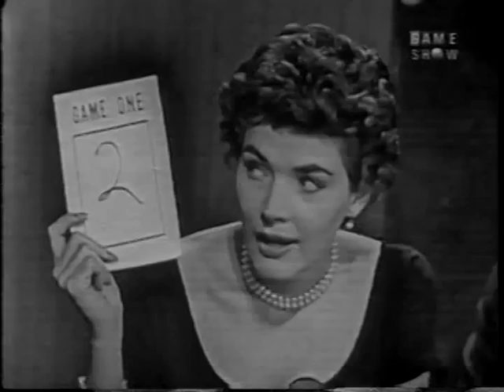To Tell the Truth - Atomic submarine commander; Women's archery champion (Jun 11, 1957)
PANEL: Polly Bergen, Ralph Bellamy, Kitty Carlisle, Hy Gardner

CONTESTANT #1: Adrian Gerald Lord Foley (Jazz pianist)
CONTESTANT #2: James F. Calvert (Atomic submarine commander)
CONTESTANT #3: Jo McCubbins (Women's national field archery champion)